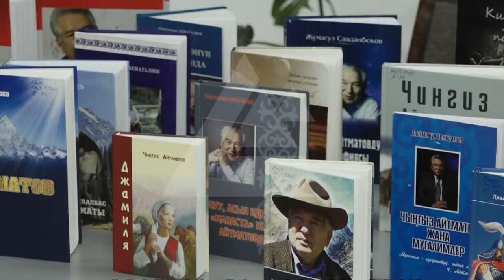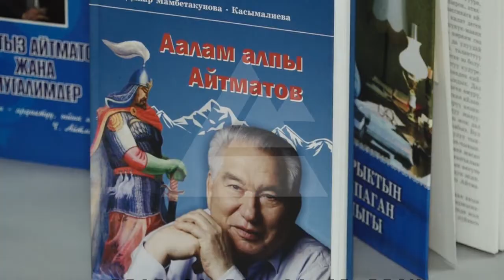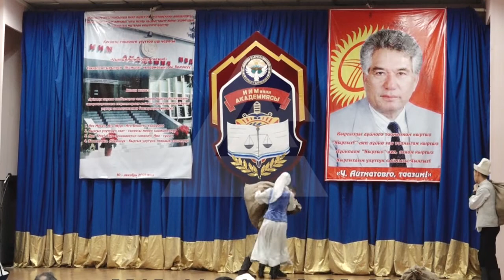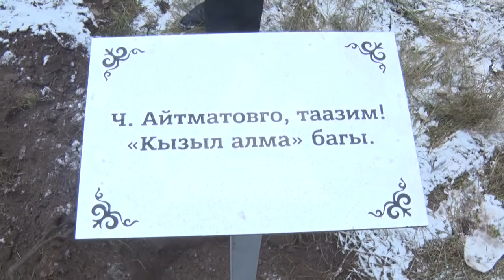ИИМдин академиясына “Ч.Айтматовго таазим” тактасы орнотулду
Бүгүн Ички иштер министрлигинин генерал-майору Эргеш Алиев атындагы академиясында залкар жазуучу Чынгыз Айтматовдун туулган күнүнө карата чыгармачылык кече өттү. Маданий иш-чара алгач академиянын алма багына “ Айтматовго таазим, “Кызыл-алма” багы деген такта орнотуу менен башталды. Иш-чарага ИИМдин өкүлдөрү, мамлекеттик жана коомдук ишмерлер, Айтматовдун замандаштары,  акын- жазуучулар, жана академиянын курсанттары катышты.